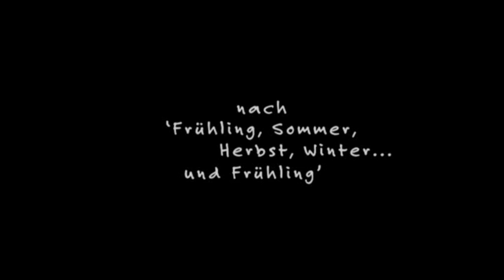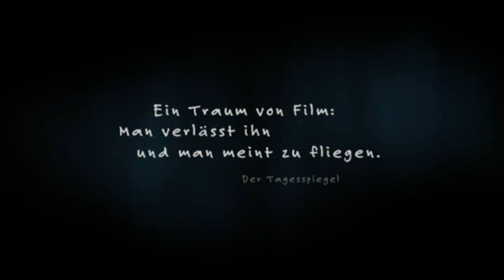Bin-Jip: Leere Häuser - Trailer, deutsch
3-Iron (2004)
Originaltitel: Bin-jip
Alternativtitel: Bin-Jip - Der Schattenmann